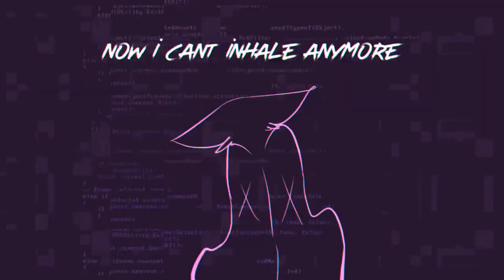Trypophobia (symbicrew) meme Happy Halloween!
WOOOOO
HAPPY HALLOWEEN YALL!! X3C

Hope you like it X3c